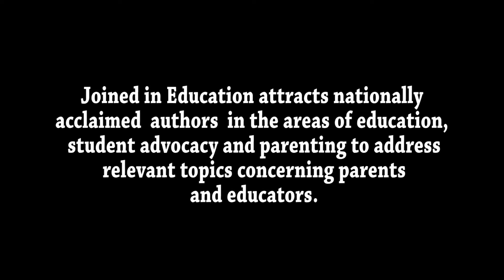Wendy Mogel Orientation GMA